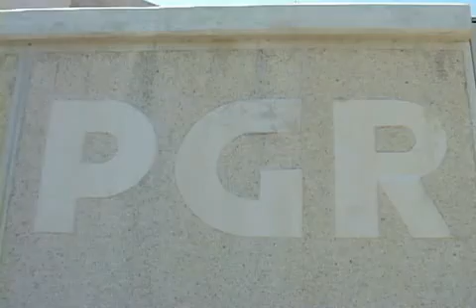Inoperante y al servicio de la delincuencia organizada es calificada la PGR